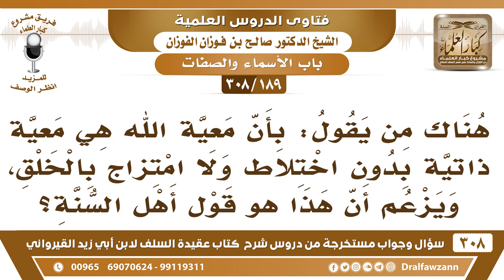[189 -308] هل من قول أهل السنة أن معية الله هي معية اختلاط بالخلق؟ - الشيخ صالح الفوزان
-[189 -308] السؤال: هناك من يقول: بأن معية الله هي معيةٌ ذاتية بدون اختلاطٍ ولا امتزاجٍ بالخلق، ويزعم أن هذا هو قول أهل السنة؟
الجواب: لا، هذا ما هو بقول أهل السنة، هذا قولٌ باطل، هذا قاله بعض المشايخ عفا الله عنه من فترة، وردوا عليه وتراجع هو عن ذلك، معية الله جل وعلا ليست معية اختلاط، لا يختلط بخلقه سبحانه وتعالى، وإنما هي معية إحاطة بخلقه، وهذه المعية العامة أو معية إعانة لخلقه وتسديد ونُصرة، وهذه المعية الخاصة بالمؤمنين، وإلا فالله لسي مختلطًا بخلقه بذاته سبحانه وتعالى، وإنما هو معهم بإحاطته ومع المؤمنين بنصره وتأييده وإعانته.
للاشتراك في قناة الشيخ صالح الفوزان

للاستفسار والإقتراحات والدعم
رئيس الفريق
لمشروع كبار العلماء